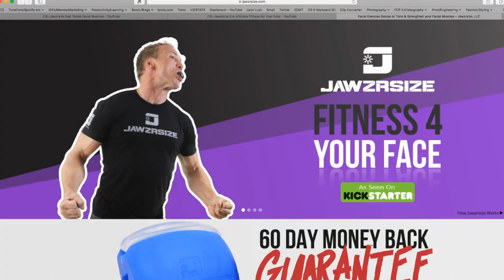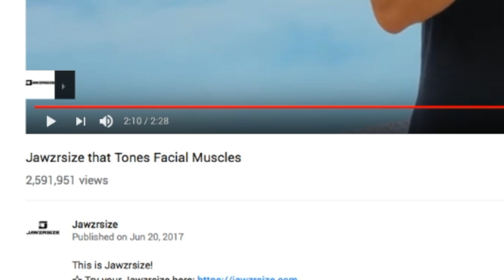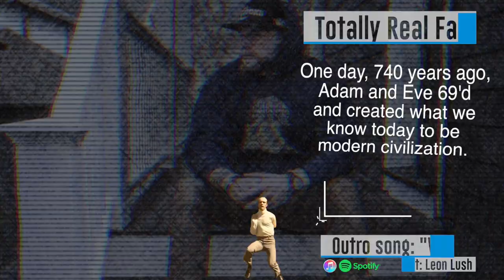WORLDS MOST JACKED FACE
Introducing Jawzrsize, a revolutionary new piece of garbage to waste your money on!  Get the jacked, tone face you've always wanted with this fitness miracle product!    (◔_◔)